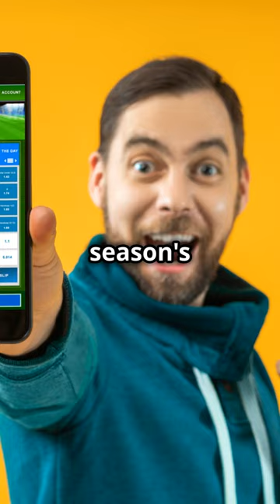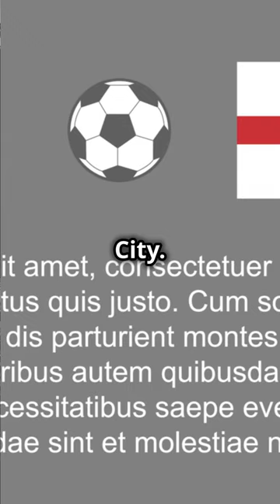Premier League Match day 1 Predictions! ⚽️🔥 2024 - 2025 season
Welcome to Advance Offense – your go-to source for all things football! ⚽️

Stay updated with the latest news, match highlights, in-depth analysis, and exclusive interviews from the world of football. Whether you're a die-hard fan or a casual viewer, we've got you covered with:

Match Previews and Reviews: Get insights and breakdowns of the biggest games and tournaments.
Player Profiles: Learn more about your favorite football stars and rising talents.
Top Goals and Saves: Relive the most spectacular moments on the pitch.

Tactical Analysis: Understand the strategies and formations that make teams tick.

Football News: Stay informed about transfers, injuries, and other important updates.